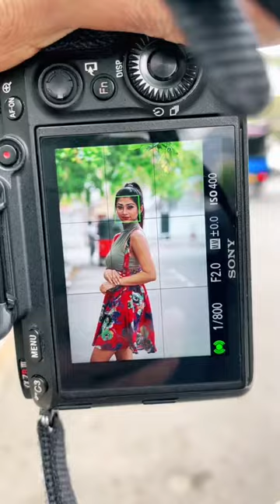Pooja Vindy❤️ Chanaka Ekanayaka Photography Chanaka Ekanayake Photography omalsies.clothing